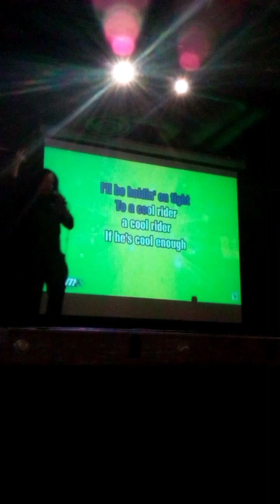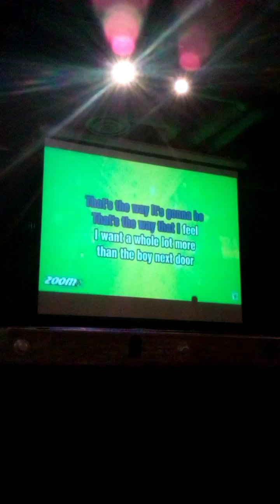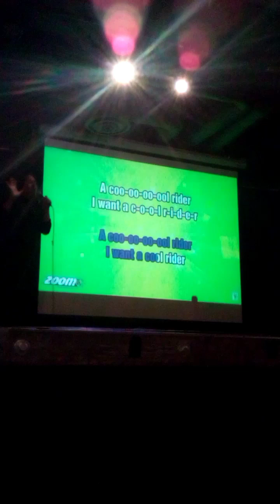Cool Rider - michellepfeiffer Grease2 April 4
Latest April 2023 songs: NotWithYou and ByTheSea
shorturl.at/nyBT4 🖤💚🖤